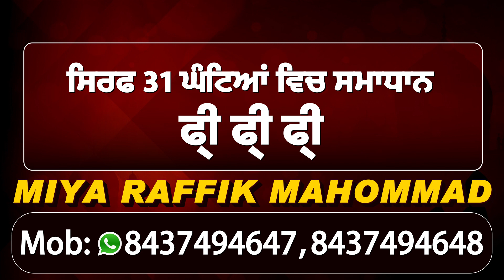Exclusive:Ludhiana में 4 लोगो के Murder पर परिवार के मुखी Property Dealer पर शक ADCP Sameer Verma